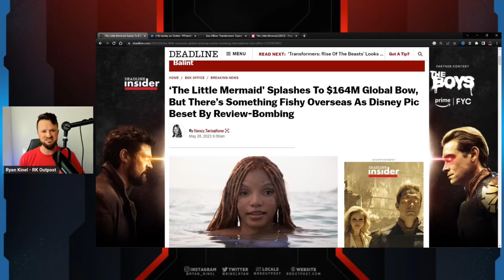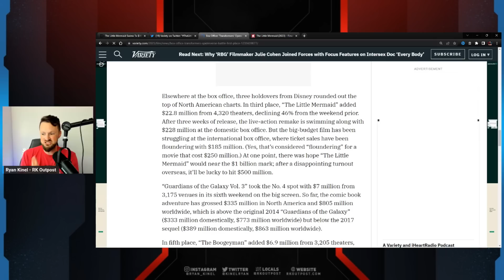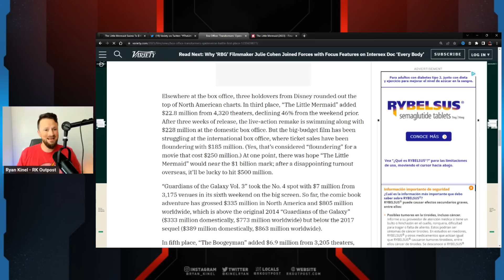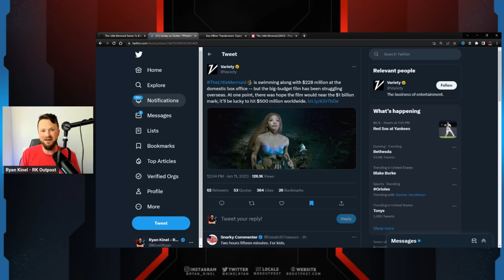Little Mermaid Is A FAILURE For Disney! | Media Now ADMITTING It's A Global Box Office FLOP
A HUGE thank you to the following Patrons!:
Master Level:

Knight Level:

Mike Jackson -
Saberian Dream –
Rushin Bob -
Padawan Level:
Optimus Prune -
R R -